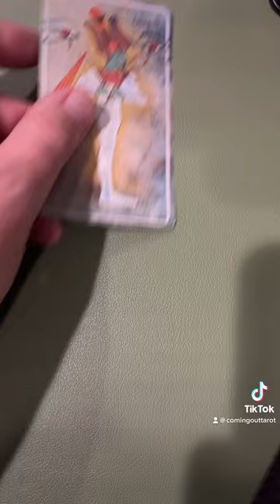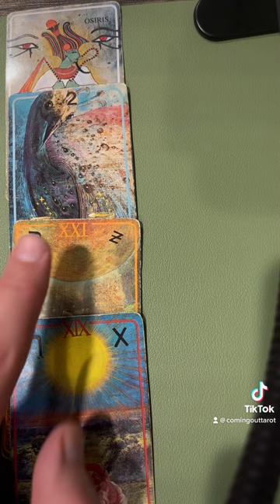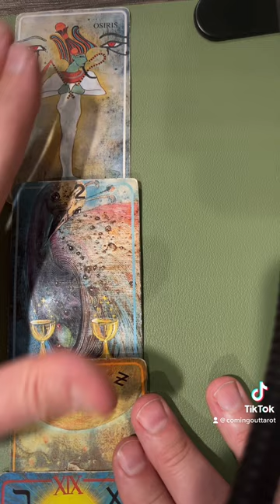A tarotspread for relationshipreadings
I meant this to be a short - but apparently if it's longer than a minute, it's no longer a short. 😄

More about Seth:

Seth is a tarot reader with a passion for serving the LGBTQ community. Since launching ComingOutTarot, he helps queer folx to be the best version of themselves. He received his first tarot deck at 10, came out of the closet at 19, and officially came out of the tarot closet at 40 with ComingOutTarot. He uses tarot to make sense of his client’s queer experiences in a increasingly challenging heteronormative world. Seth and his husband live just outside Chicago.